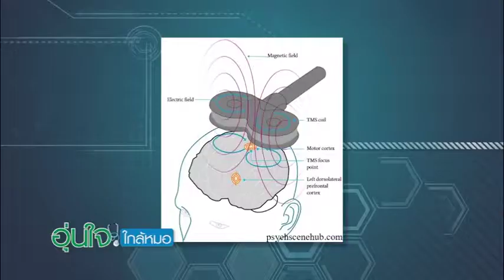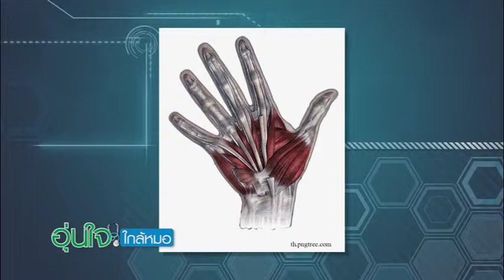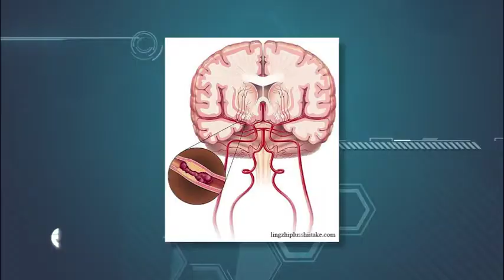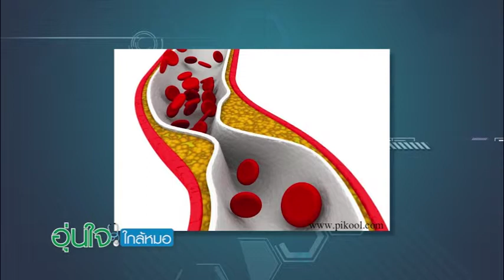เส้นเลือดในสมองตีบ ฟื้นฟูด้วยเวชศาสตร์ฟื้นฟู รพ.สุขุมวิท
นพ.วรวัฒน์ เอียวสินพานิช แพทย์ผู้ชำนาการด้านเวชศาสตร์ฟื้นฟู เล่าว่าผู้ป่วยรายหนึ่งเข้ามารักษาเนื่องจากมีอาการแขนขาอ่อนแรง มีปัญหาด้านการพูดและการสื่อสาร จบตรวจพบว่าตนเองเป็นเส้นเลือดในสมองตีบ ดังนั้น หากคุณมีอาการดังกล่าวให้รีบพบแพทย์ทันที การฟื้นฟูควรเริ่มตั้งแต่ที่รู้ว่าเป็น มารับชมการรักษาแบบผสมผลานที่เราได้นำมารักษาช่วยฟื้นฟูผู้ป่วยกันค่ะ

นพ.วรวัฒน์ เอียวสินพานิช
แพทย์วิทยาศาสตร์ฟื้นฟู

ศูนย์เวชศาสตร์ฟื้นฟู โรงพยาบาลสุขุมวิท
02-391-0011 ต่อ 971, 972